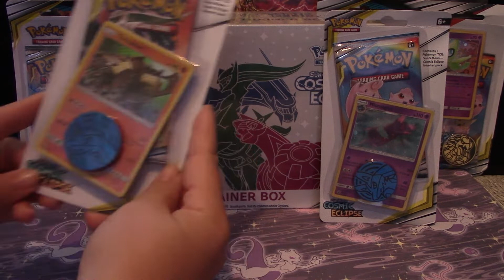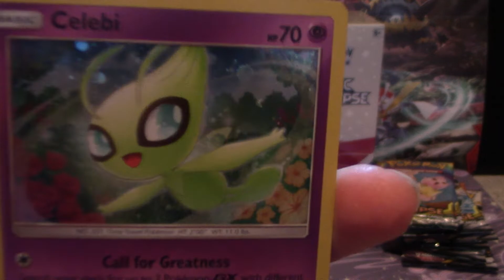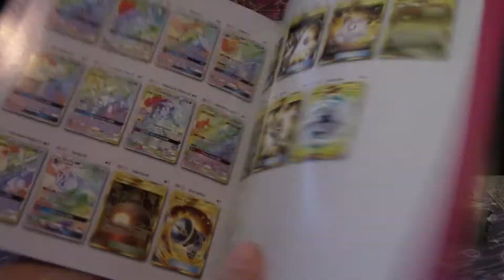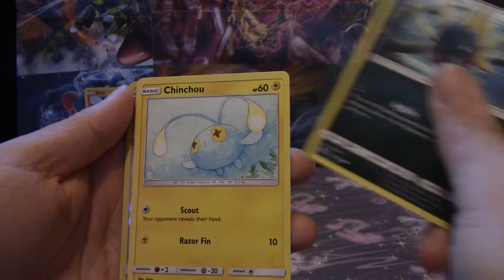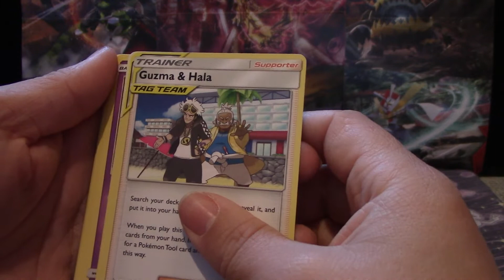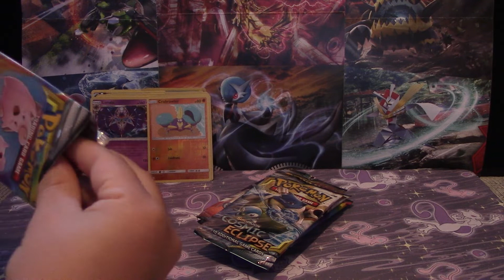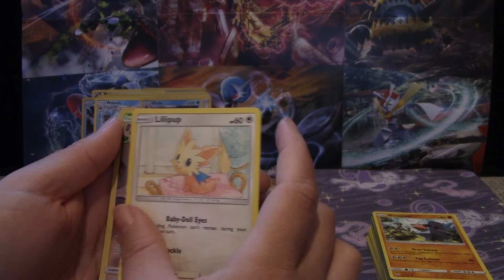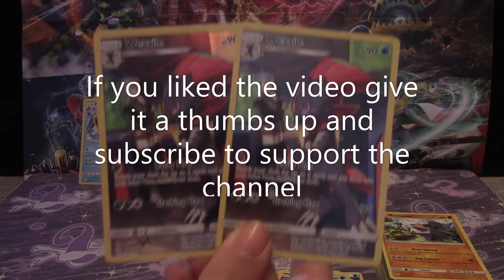cosmic eclipes etb and blisters awesome pulls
Hey all you amazing people, today we are opening some cosmic eclipse stuff, awesome but huge set this but now we have made a start on collecting it =)

Let's all enjoy these amazing cards together, stay safe stay awesome.